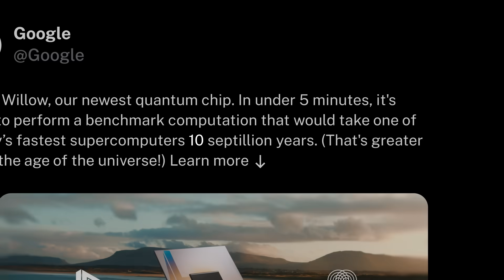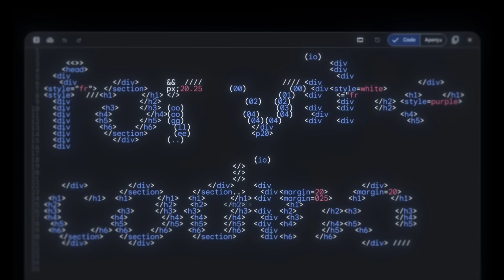A Year of Breakthrough Releases in Under 2 Minutes | I/O 2025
It’s been a busy year at Google. From Project Astra, to Notebook LM, and more releases from Gemini than we can count — get a glimpse of everything we’ve been up to since I/O 2024.